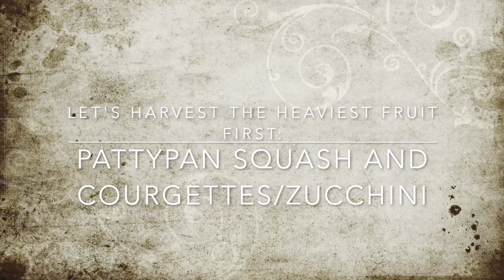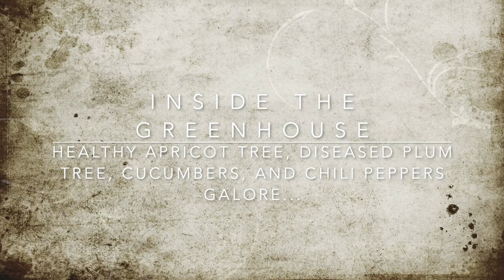August 2021 Allotment Tour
For August, I really left that plot tour for the last minute - and then I forgot to turn on the microphone 😉 For a more traditional plot tour two weeks earlier, do check out my video for latebutgreatgardens - but if you like the gentle type of video, this will be for you.